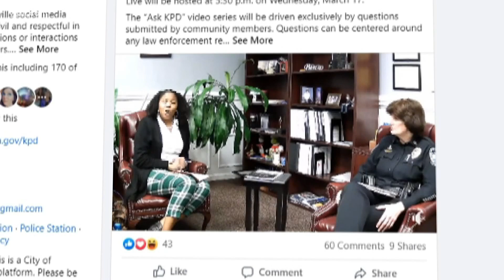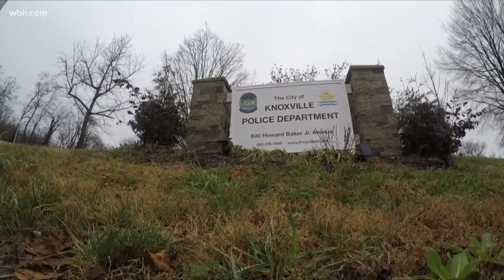"Ask KPD" event addresses recent shootings in Knoxville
Wednesday evening, the Knoxville Police Department hosted its first "Ask KPD" event on Facebook Live.